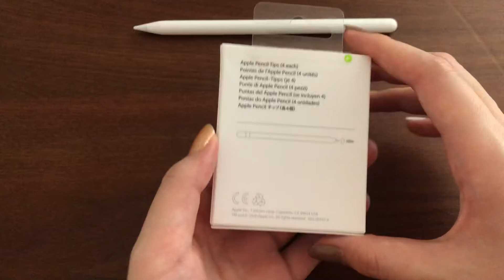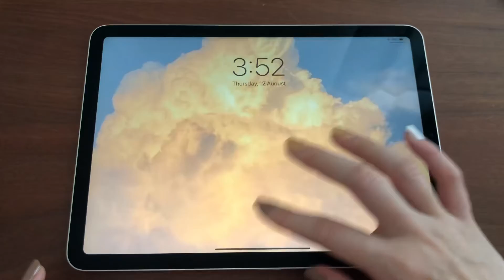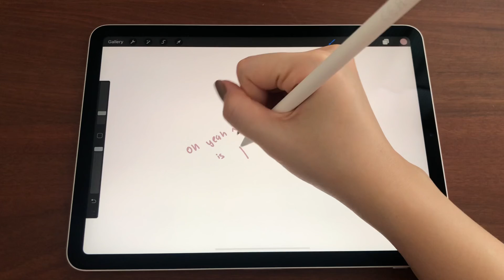Apple Pencil Tip Unboxing: I dropped my pencil a few times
I recently fall in love with watching this kind of asmr unboxing video. So why not I do one for myself too hehe.